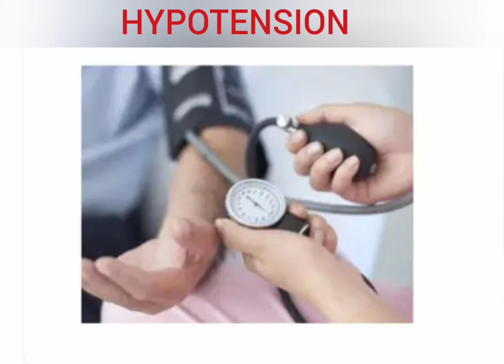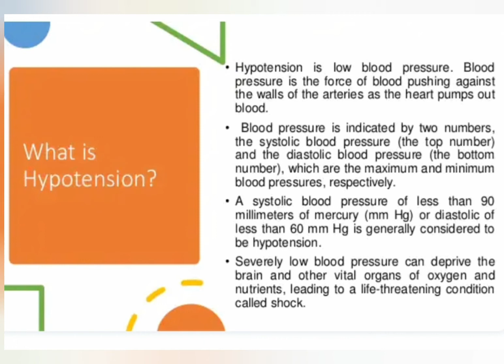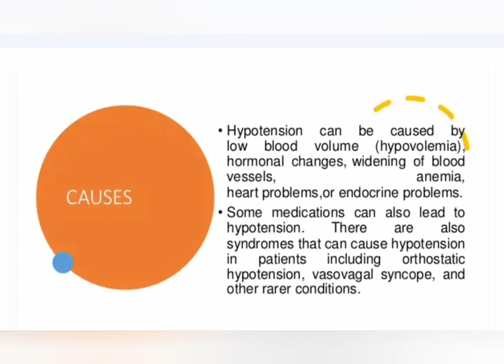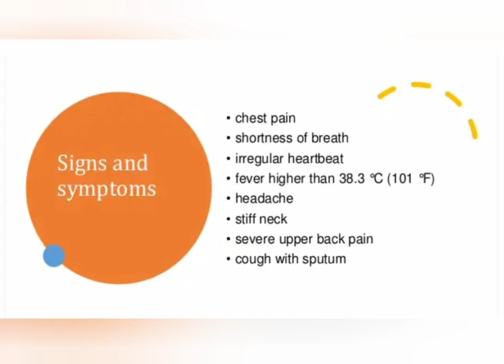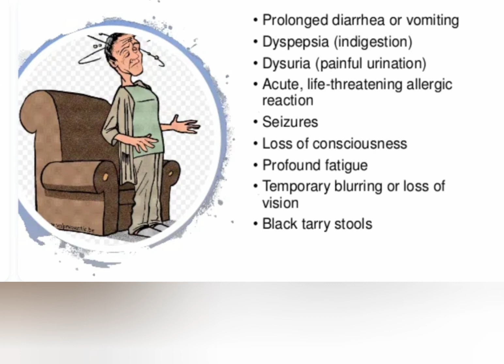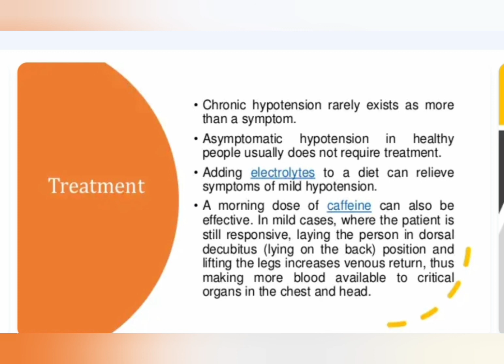Hypotension ||causes||signs and symptoms ||treatment|Medical Surgical Nursing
hypotension

Hypotension
causes of hypotension
hypotension blood pressure
what are the causes of hypotension
what causes hypotension
hypotension management
orthostatic hypotension
hypotension symptoms
low blood pressure treatment
low blood pressure symptoms
low blood pressure causes
low blood pressure control
low blood pressure diet

what are signs of low BP#how is hypotension treated#low blood pressure